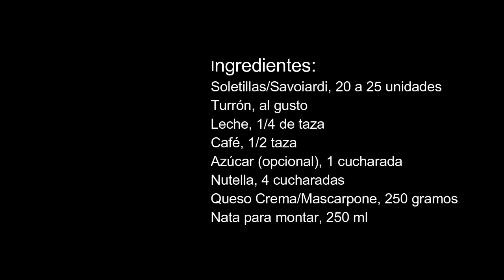Tiramisú con Nutella y Turrón, otra deliciosa versión del postre italiano mas famoso del mundo!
Ingredientes:
Soletillas/Savoiardi, 20 a 25 unidades
Turrón, al gusto
Leche, 1/4 de taza
Café, 1/2 taza
Azúcar (opcional), 1 cucharada
Nutella, 4 cucharadas
Queso Crema/Mascarpone, 250 gramos
Nata para montar, 250 ml